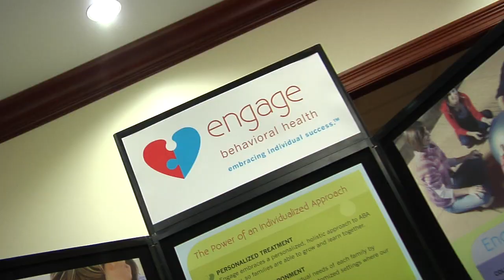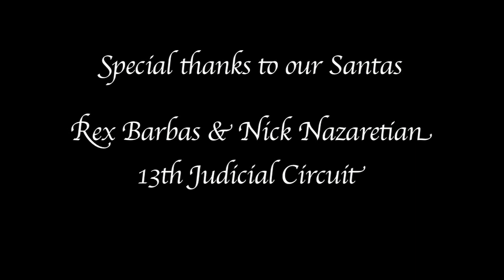Lawyers Autism Awareness Foundation Sensory Santa with John McCloskey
Produced by Xtra Medium Productions, Inc.